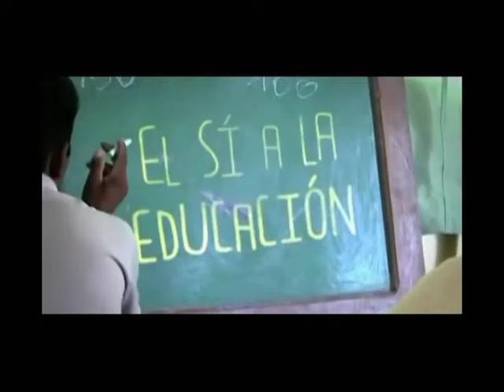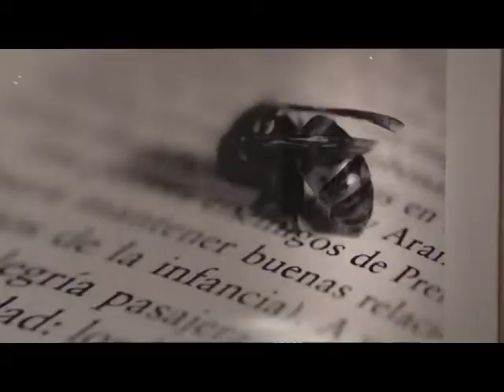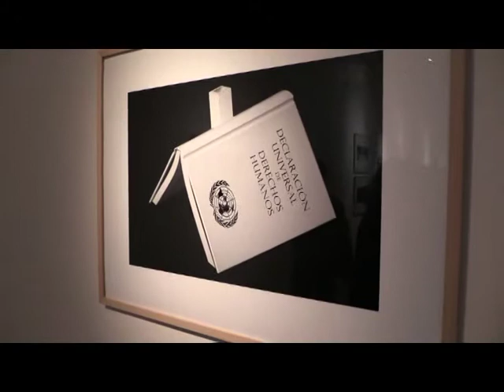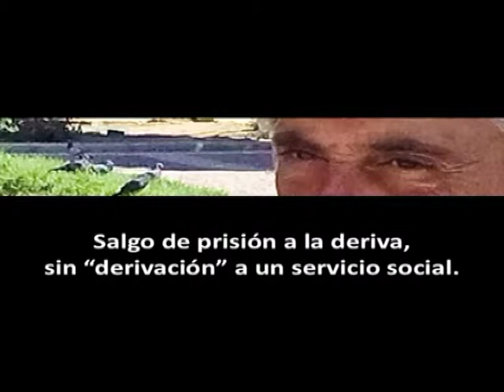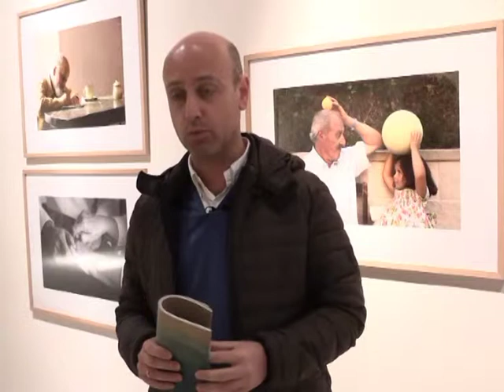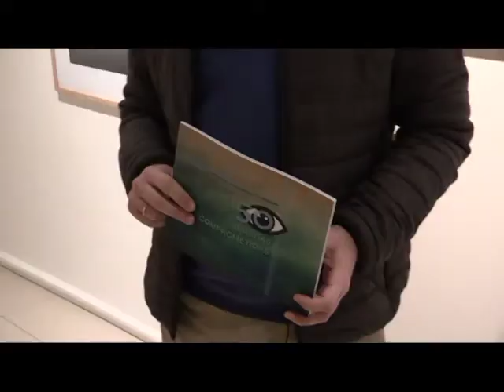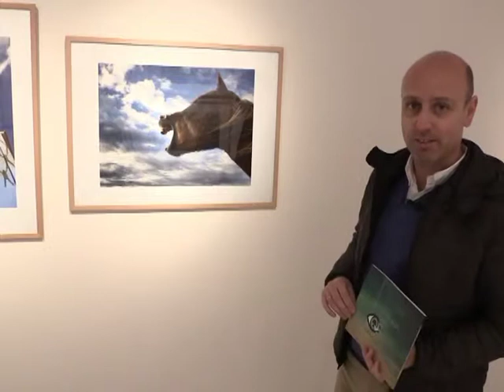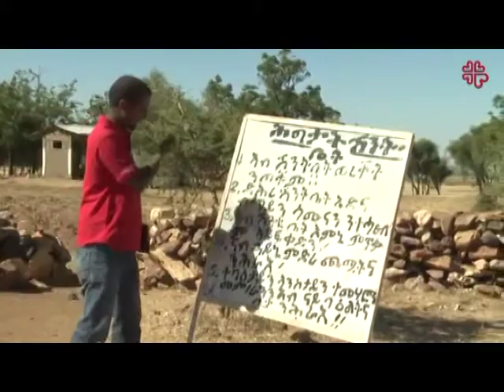COMPROMETIDOS, 50 miradas Comprometidas, Popular Tv Cantabria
Cáritas Diocesana de Santander ha celebrado su 50 aniversario a través de una serie de eventos entre los que destaca una exposición en el Casyc de Santander bajo el título "50 miradas Comprometidas" en colaboración con fotógrafos de la asociación Espacio Imagen.

FECHA EMISIÓN: 14 FEBRERO 2016.